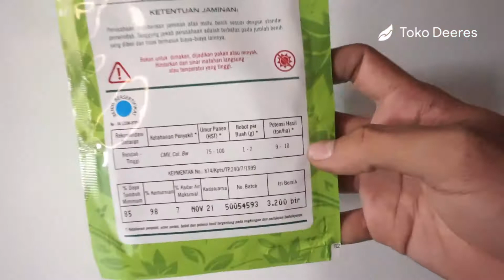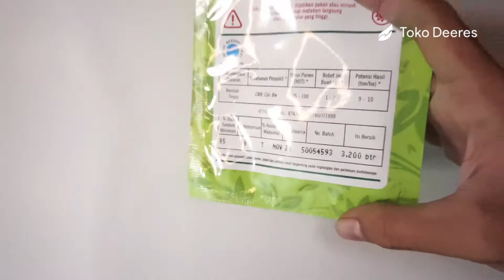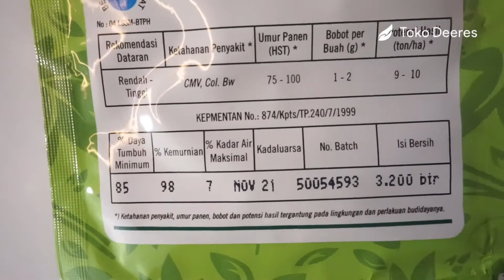Cabe Bara Panah Merah Terbaru | Benih Cabe Rawit Bara Cap Panah Merah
Benih Cabe Rawit Bara Cap Panah Merah

PT East West Seed Indonesia (EWINDO) atau lebih terkenal dengan nama Cap Panah Merah bagi petani. Perusahaan ini telah 30 tahun menemani petani menyediakan berbagai produk benih yang bermutu. Benih dari Cap Panah Merah ini sendiri juga tidak luput dari pengecekan kualitas yang ketat, cabe Bara salah satunya.

Produk dari Cap Panah Merah selalu menjadi unggulan para petani. Tidak hanya satu atau dua produk hampir semua produk dari Cap Panah Merah menjadi unggulan para petani. Benih dari Cap Panah Merah menggunakan teknologi yang canggih dan memadai untuk meningkatkan pendapatan petani.

Benih Cabe Bara
Perbedaan dataran sering menjadi halangan petani tidak bisa menanam benih yang diinginkan. Dengan cabe Bara, semua petani berkesempatan menanam cabe kecil super pedas ini. Varietas cabe rawit ini mampu beradaptasi dengan baik pada semua dataran.

Benih Bara ini juga tahan terhadap penyakit CMV, Col, Bw. Maksudnya cabe ini tahan terhadap mosaik virus, antraknos, dan layu bakteri. Jadi, bukan hanya satu penyakit yang bisa dihadapinya.

Hasil dari benih Bara ini juga tidak meragukan. Dengan berat per buah mencapai 1 sampai 2 gram. Potensi hasil dari benih ini bisa mencapai 9 sampai 10 ton per hektarnya. Tentu saja dengan hasil yang menjanjikan ini petani jadi tertarik mencoba benih ini.

Soal ketahanan penyakit, ketimbang cabe Rajo cabe Bara lebih komplit seperti yang Juragan baca tadi. Tapi Rajo hanya tahan terhadap layu bakteri saja. Namun, mengenai selera itu kembali pada Juragan.

Kesimpulan
Benih cabe Bara ini tahan terhadap berbagai macam penyakit, salah satu diantaranya penyakit mosaik yang sangat sering para petani alami. Bara mampu tumbuh pada semua dataran. Jenis cabe kecil yang berpotensi hasil besar.